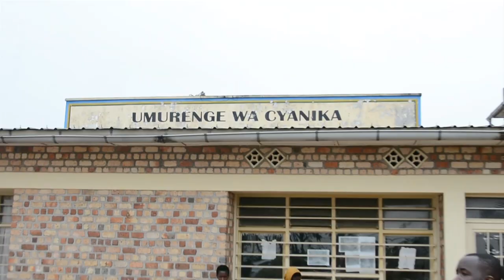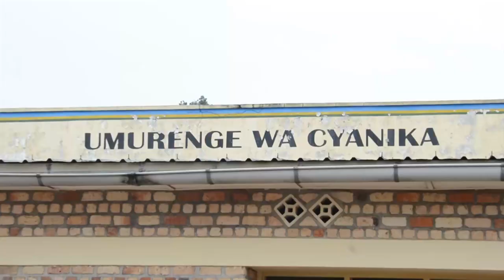RUSIZI yapfiriye muri wesi